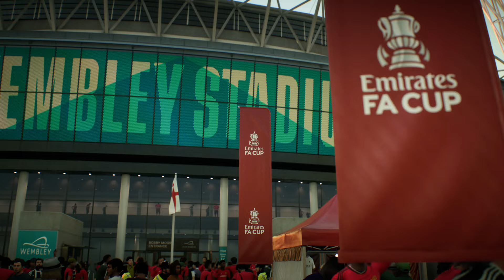FIFA 24 - What Happen If Ronaldo Messi Neymar And Mbappe Play Together On Manchester United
Supporting
If You Want Entertainment Content